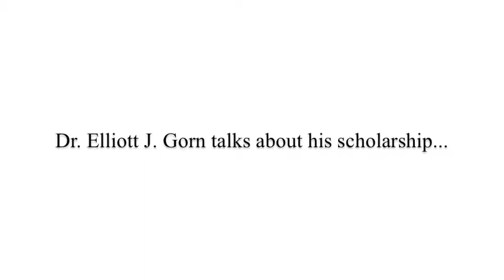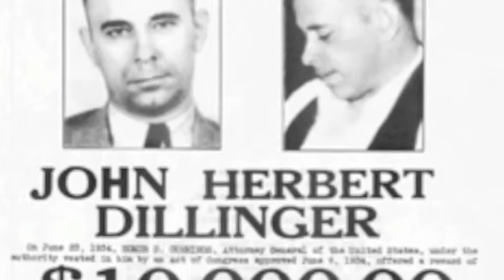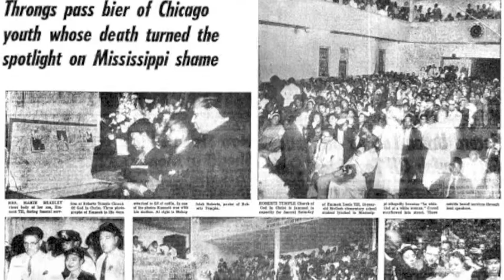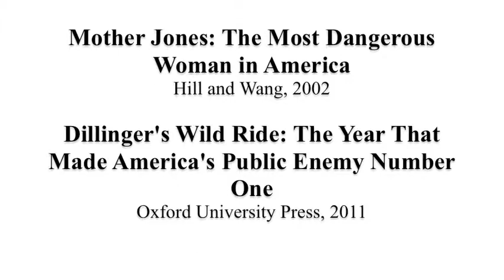Dr. Elliott Gorn Urban History Scholarship